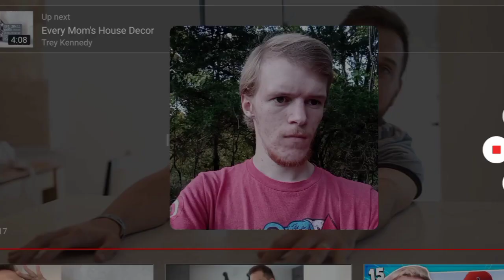Reaction - Every 5 year old kid...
Is this you currently??